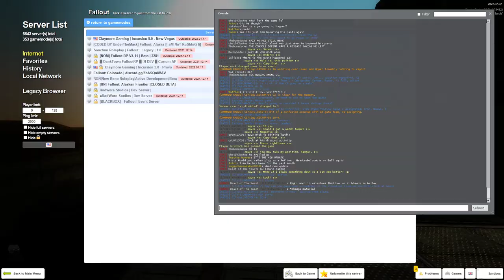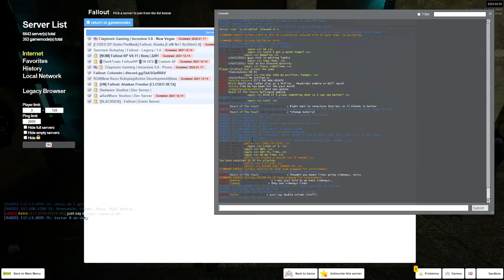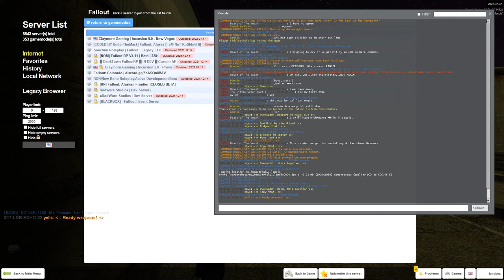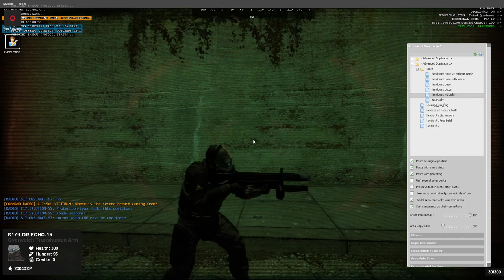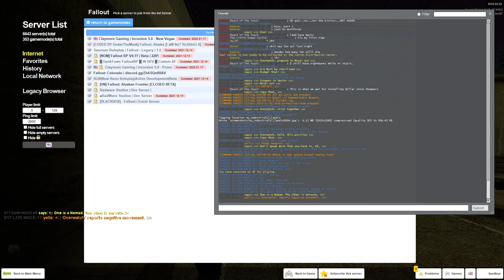Landis Event: Exogen Breach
The OTA and CP forces fight against a Exogen breach in the Outlands Sector of Industrial 17 (also my obs broke like 5 minutes into the fighting which sucks)